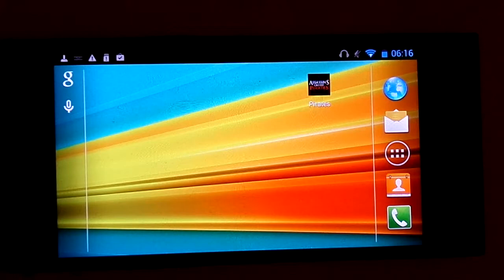ThL T100S - Assassins Creed Pirates